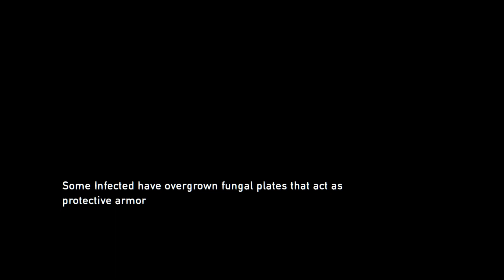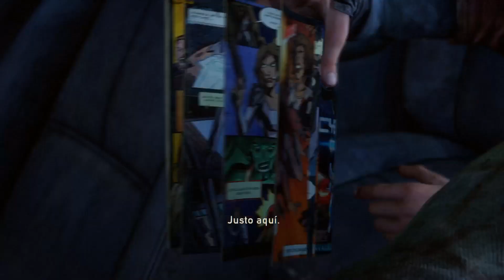The Last of Us™ Remastered [ BILL SAVE US FROM Z ]